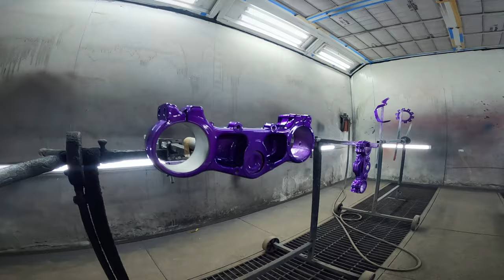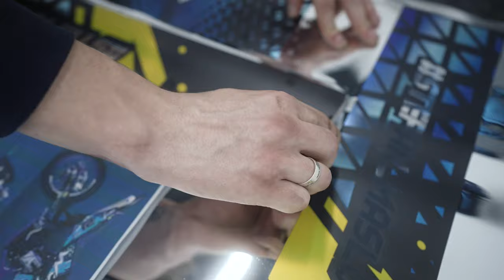НИКТО НЕ ДУМАЛ ЧТО ПОЛУЧИТСЯ НАСТОЛЬКО КРУТО! BEST SUPERMOTO ON THE WHOLE PLANET